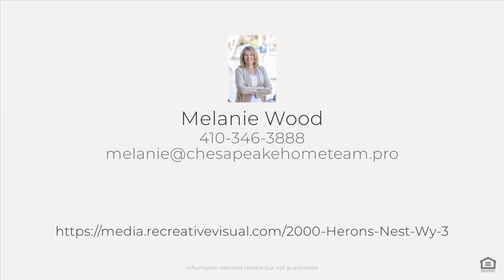2000 Herons Nest Wy, Chester, MD